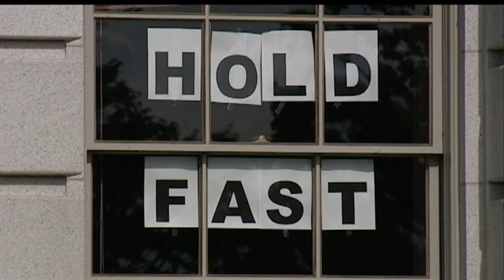Bear and brat summit happens at Governor's mans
Governor Scott Walker says he's looking forward to bringing lawmakers
together for a so-called "Beer and Brat" summit Tuesday. He's following
through on an election night promise to try to bring people together.

But some lawmakers have decided not to come.